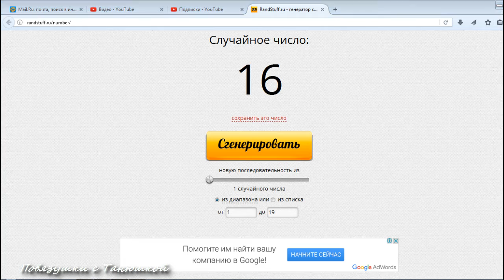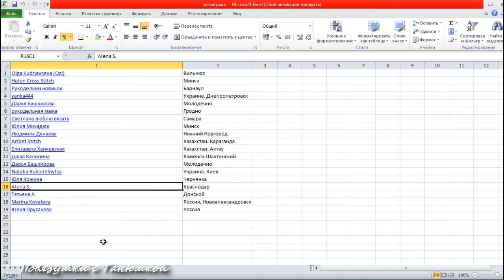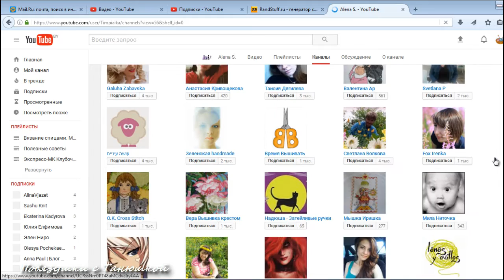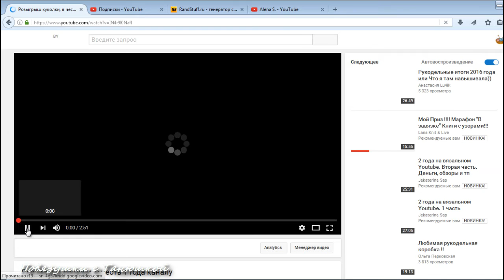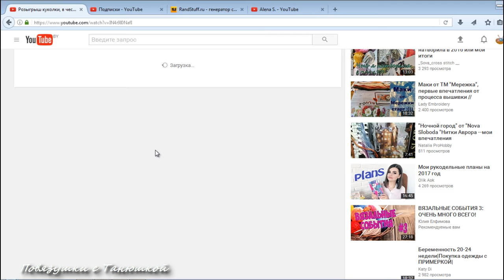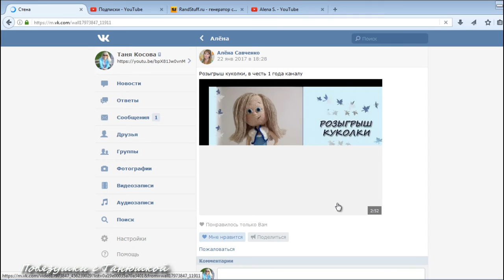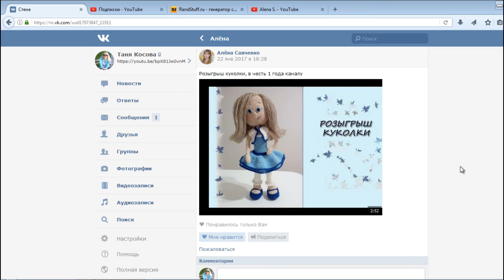Итоги розыгрыша куколки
Сегодня 19 февраля, а значит, пора подвести итоги розыгрыша!
Прошу победительницу написать мне свой адрес в личном сообщении в вк или на ютуб.

Мой клуб друзей в интернет-магазине Боббин Регистрируйся, совершай покупки и получай на свой счет до 300 рублей.

Помощь на развитие канала WMZ: Z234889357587
Карта МТ банка (виза) 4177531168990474